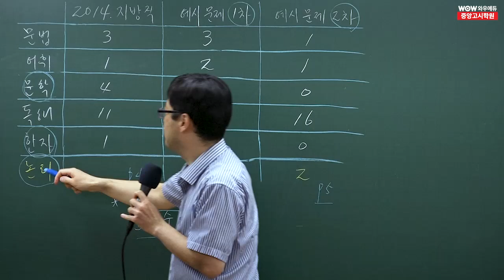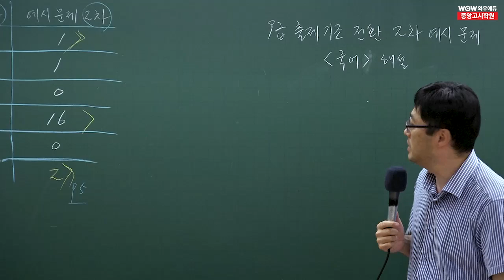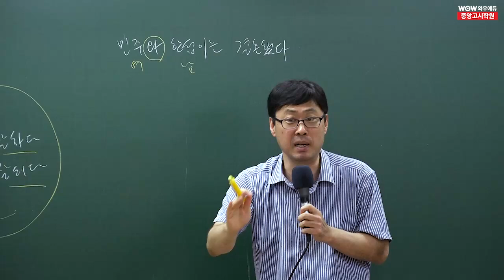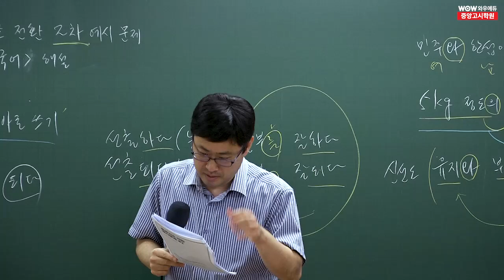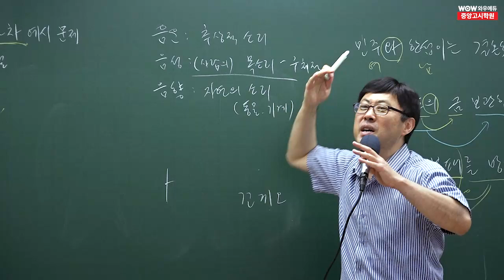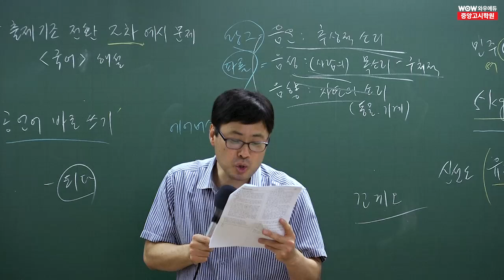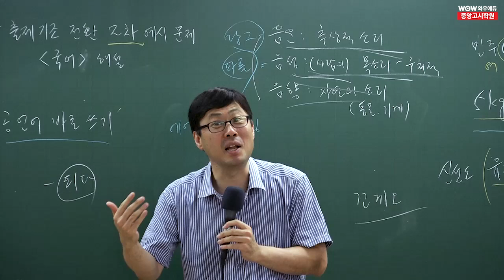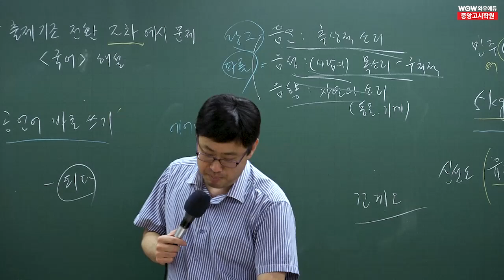2025 공무원 국어 출제기조전환 2차 예시문제 해설특강 1강 | 와우에듀&중앙고시학원 안한섭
8/5(월) 인사혁신처가 발표한 '2차 예시문항'을 발표했습니다.
와우에듀&중앙고시학원 안한섭 선생님의
2차 예시문항에 맞춘 신유형 예시문제 해설특강입니다.

국어/영어 신유형 2차 예시문제 무료해설특강